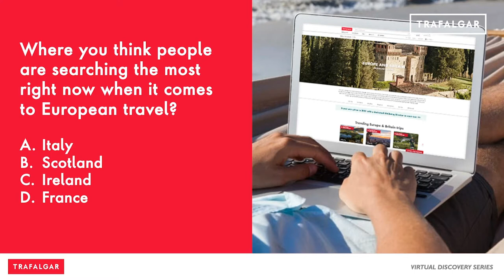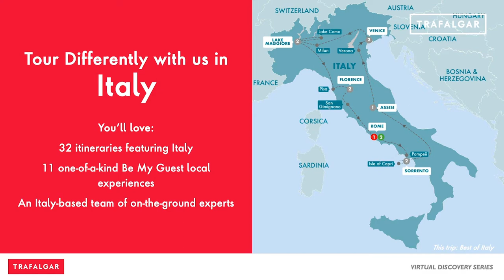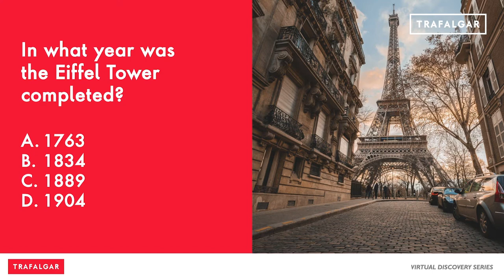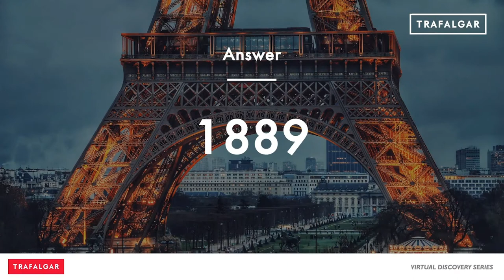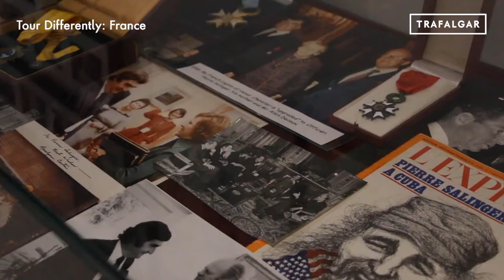Europe & Great Britain with Trafalgar Tours & Morris Murdock Travel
We are Trafalgar, the world’s most awarded travel brand, dedicated to helping you fulfil your travel dreams and create the greatest travel stories you’ll ever tell across all seven continents we visit. Leading the industry since 1947, each individual itinerary is crafted by our team of travel experts to give you what you crave out of your holidays: the freedom to discover and the confidence to explore.

Enjoy this fun and informative presentation by Katie Ledwig, Sales Director for Trafalgar as she explains how through immersive Trafalgar exclusives like our Be My Guest experiences, you’ll form real connections with the places you visit, every time. Our Travel Directors are with you every day of your trip, ready to help you make your travel dreams real, and our network of passionate Local Specialists and Hosts help you uncover even more of the essence of each destination through local eyes. It’s all this that creates the Trafalgar red thread, letting you travel the world with ease, free to live in the moment.

Importantly, at our core is making a difference to the places we visit, and we always do our part where we can. We realize that travel is one of life’s greatest gifts, so we want to ensure future generations can also enjoy the gift of travel as much as us. Through our JoinTrafalgar initiatives, powered by the decade-old TreadRight Foundation, we are working to make a difference by helping people, preserving places and wildlife, and caring for the planet.

Driven by our passion for travel, backed by 74 years of experience and encouraged by the feedback of 5 million happy past guests, we continue to innovate and create holidays that are Simply the Best.

To learn more about Morris Murdock Travel's special Trafalgar Tours offers, please today!

And to view all our 2021 Morris Murdock Travel Show seminars and presentations, please

Come on and get away with Morris Murdock Travel! We've had 25 years of showing you the world and 63+ years of sending you there.